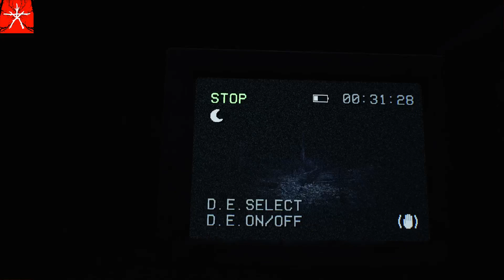Such is her will (Blair Witch: Part 4)